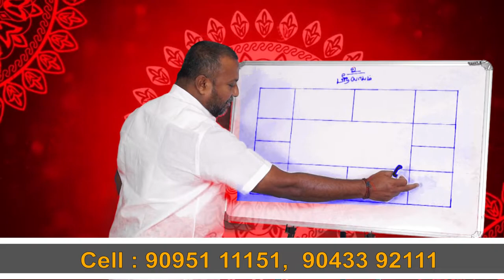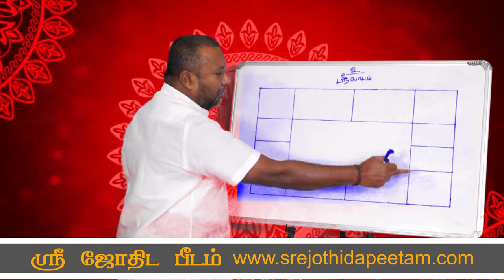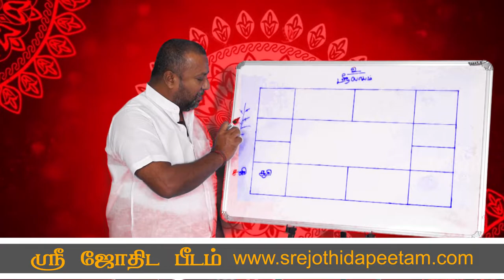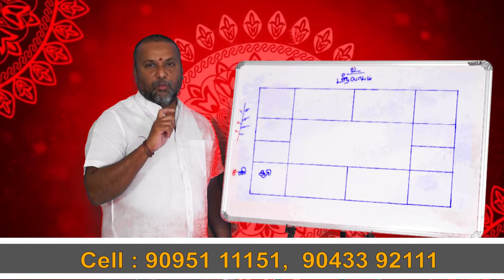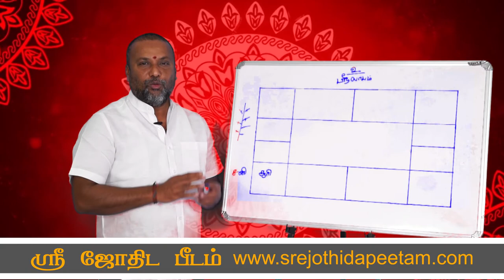முதுகு தண்டு வடத்தில் பிரச்னை சரியாகுமா?...